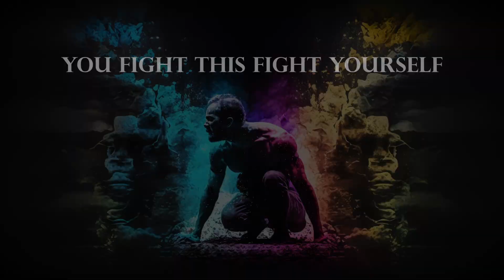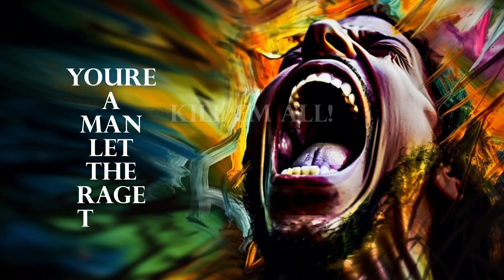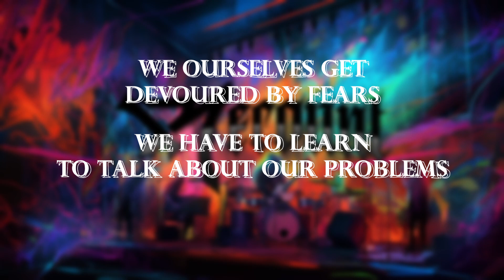Recount - Be a Man - But the lyrics are Ai generated images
OFF OF OUR UPCOMING EP "SWEAT"
BUT THE LYRICS ARE AI GENERATED IMAGES
THIS VIDEO IS FULLY DIY!!
IMAGES MADE WITH MIDJOURNEY AI

LYRICS:

Tear the meat from the Bone
Wood Bursts
heavy weights the Crown
Emersed
in a world before the weakness
Emerged
as he takes the throne
Thats all hes ever known

No
no rest for the weak
No
no reason to speak
No no
turn the other cheek
No

Man's gotta fight for his meat
Live on the brink of defeat
You'll raise what u prayed for
Dont fall for that fucking shit
aha oui oui
Snap back and dance to the beat
DONT EVER SHOW YOUR WEAK

pull yourself up
dont watch you castle crumble
WEAKNESS PUSH UP
You fight this fight yourself

You fight this fight yourself ah
You be the wall to lean on
Dont watch your image crumble

PULL YOURSELF UP

Look at this man hes free
Hes wild, fuck you
Look how he fucks this life
Thats all he ever knew
Pack leader of the streets
They fucking watch his moves
That's all they ever do
They watch his moves "he smooths"

And you'll be watching too

The fires gone and the flame is low? all those doubts and shit about scepticism
STOP THIS
Stop crying and FACE IT YOU FUCKING BITCH!

Watch out or they'll gon replace you
They will stab ,they will laugh
But embrace you
Kill em all your a man let the rage talk
Im no dog i do bite but i wont bark

Just be a man, uh

I aint no pussy like you
For the gains never ever chase what a man do mind you
Ask a friend help you fight thru

Feeding the greed and the thoughts
Better leave or soak hate up
Battle your gods and the reason of
Why this life so rough?